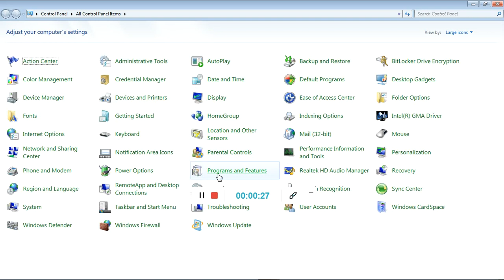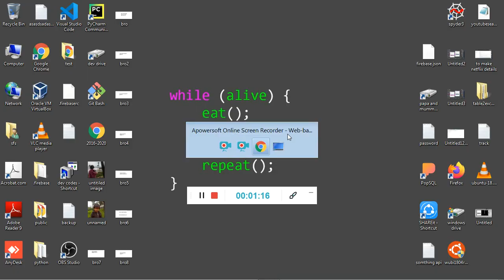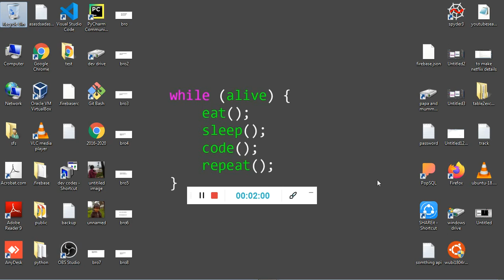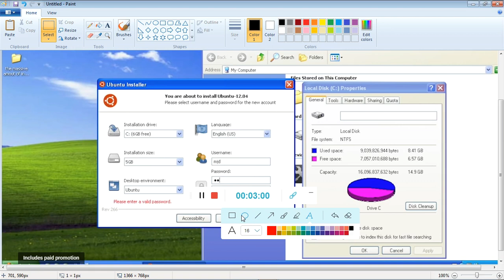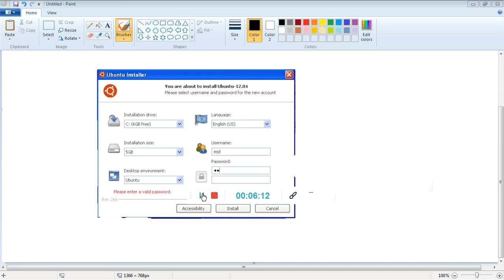how to download the ubuntu os !!!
how to download the ubuntu which is a distribution of linux with windows

means when it is booting it would ask you that do you want to ubuntu or windows !!!